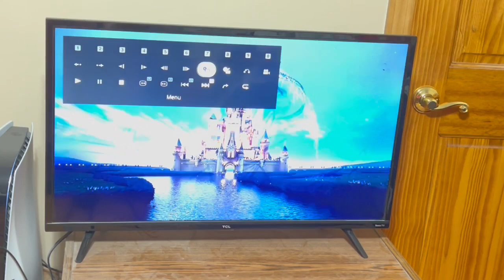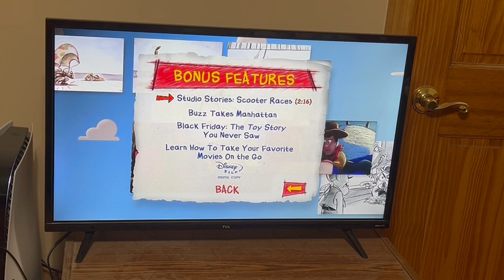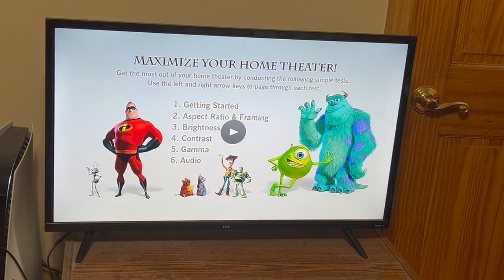Toy Story Special Edition (2010) DVD Menu Walkthrough